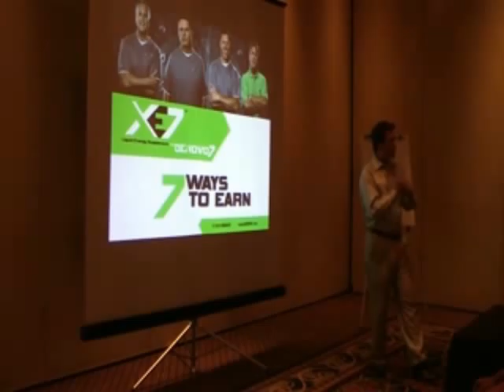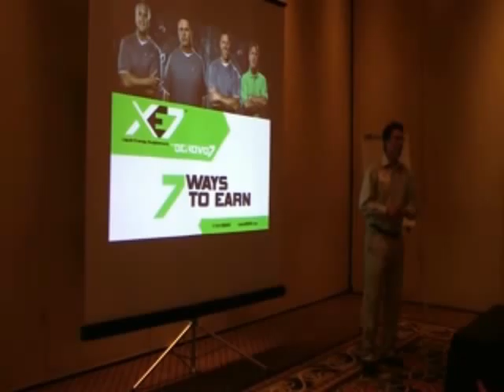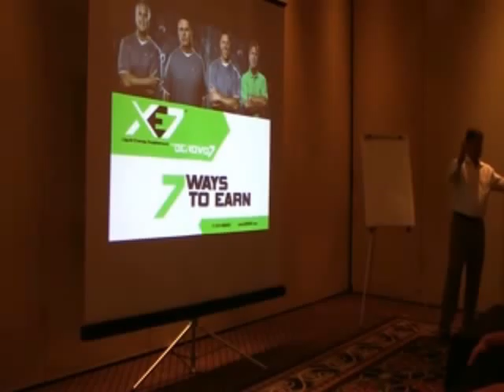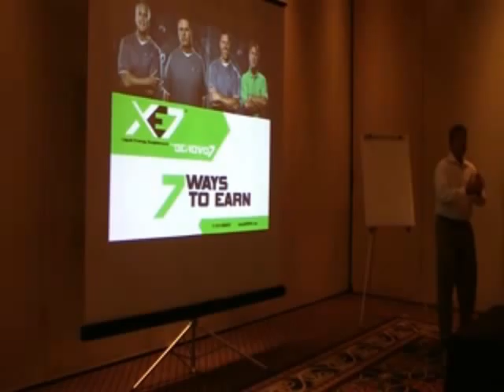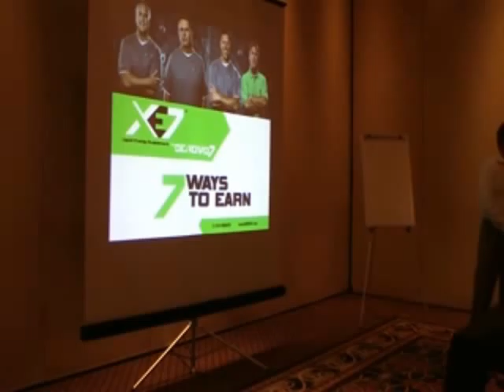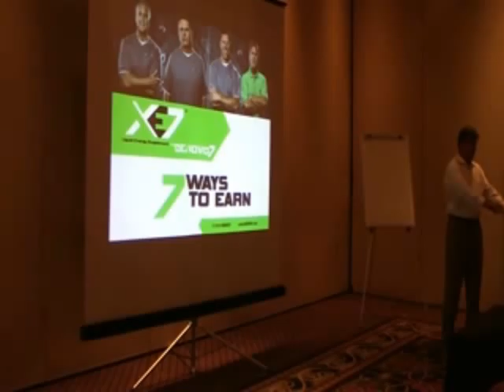Denovo7 CEO, Anthony Schmidt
DeNovo7 is a new network marketing opportunity that is in prelaunch mode. The company was founded by 3 former and current NFL players, Paul Frase, Tony Boselli and Mark Brunell and CEO Anthony Schmidt.  The group is producing and promoting an energy juice shot called XE7 to compete with many of the current energy drinks and shots on the market today.  Let's take a closer look at this new MLM opportunity. This is an exciting ground floor opportunity!